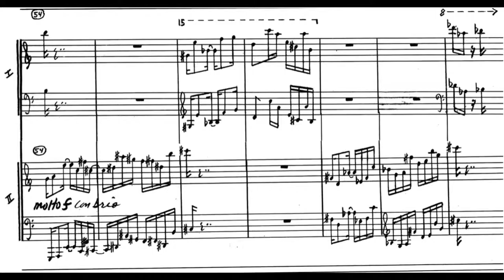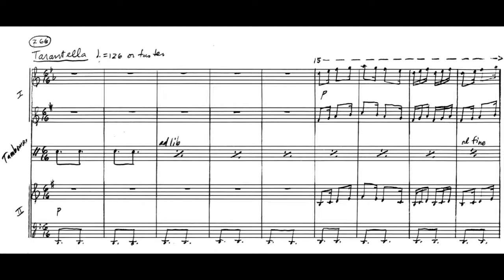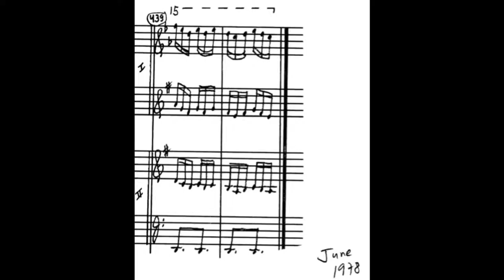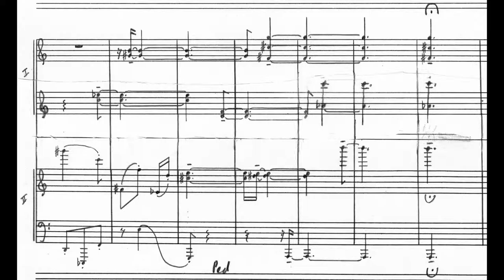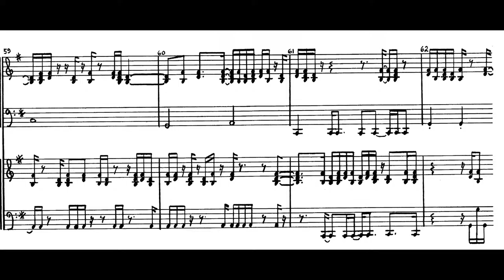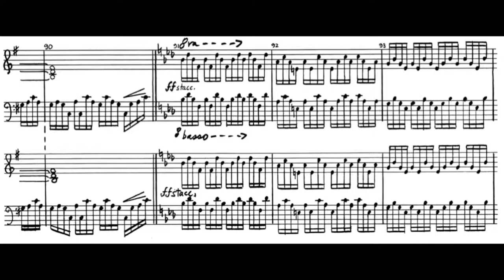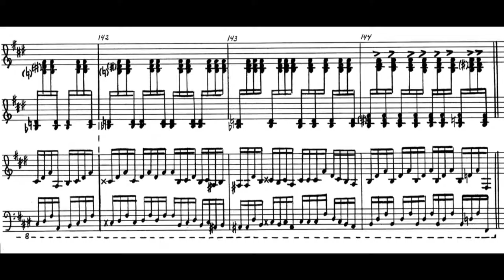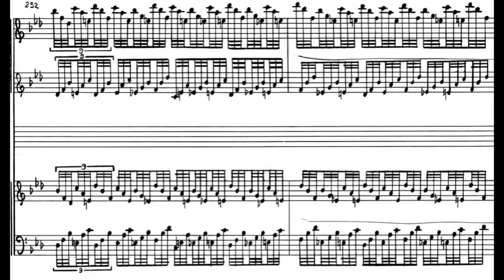Andrew Violette---Last Dance 1979 (live performance)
Andrew Violette, Jed Distler---duo pianists
I
Fast Latin
Father dear father (Henry Clay Worth) 1:13
Tarentella 2:17
Tango (w/castanet) 3:41
Tarentella (w/tambourine) 4:34

II
Waltz 6:22

III
Last Dance 10:07